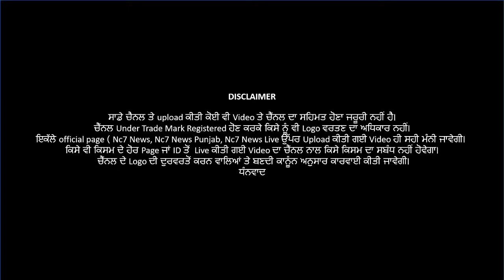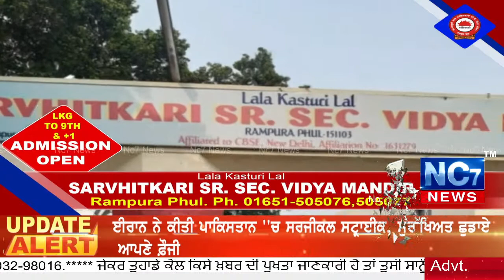Amritsar Ch ਵਾਪਰੀ ਵੱਡੀ ਘਟਨਾਂ || nc7 News Live